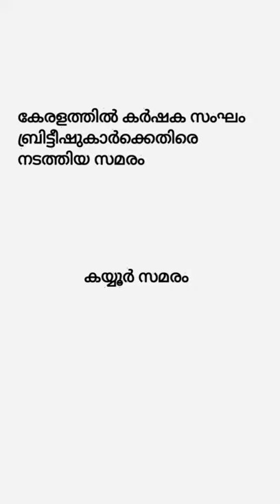psc prelims special // short video